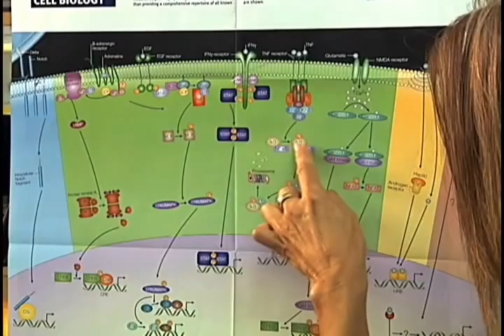Top UCF Stories of the Decade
More than 2,000 votes were cast to select the top University of Central Florida stories from the 2000s, a remarkable "Decade of Opportunity" for the university. (2009)